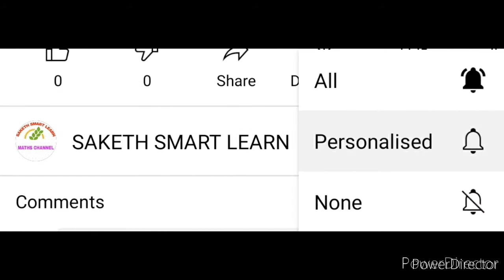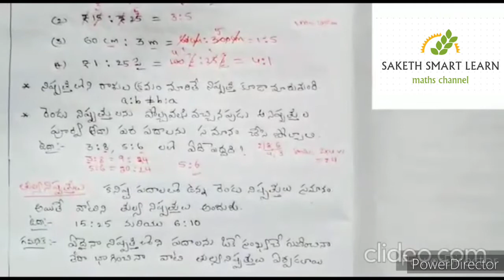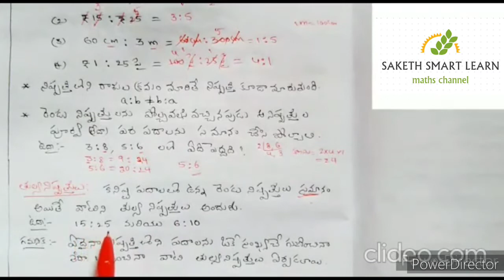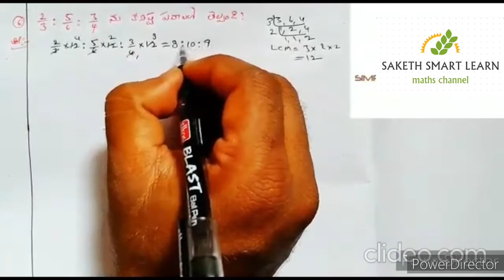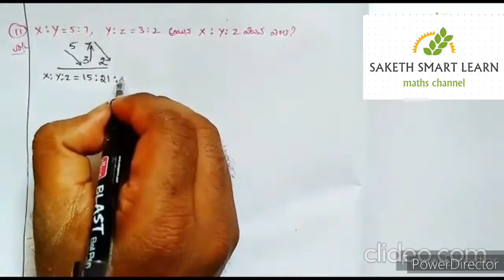నిష్పత్తి-అనుపాతం [Part-1] | ratio and proportion | vyaparaganitham | DSC| Sgt| SAKETH smart learn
this video helps students who prepare to all compititive exams related to maths